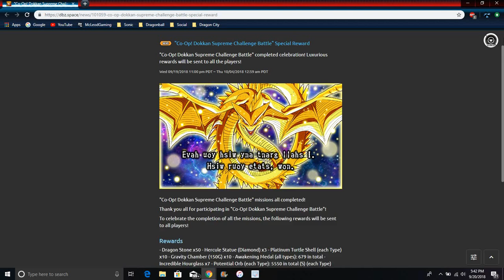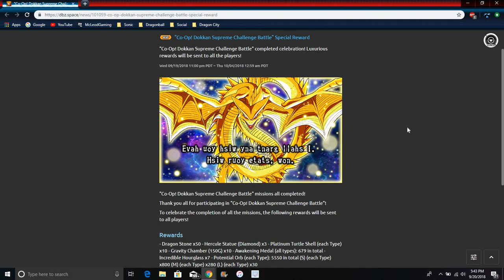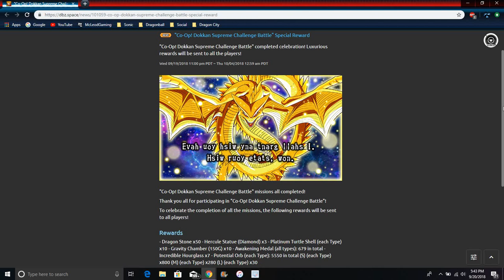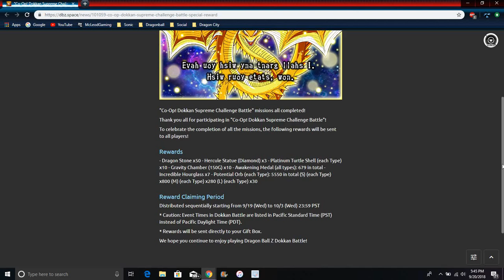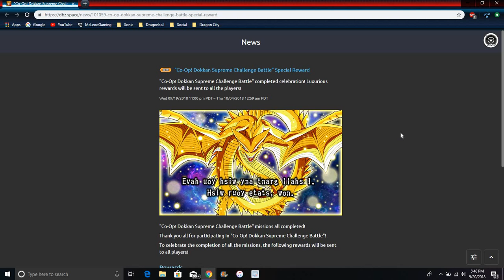All Super Shenron Rewards But No Wishes But Their Still Amazing All Info DBZ Dokkan Battle